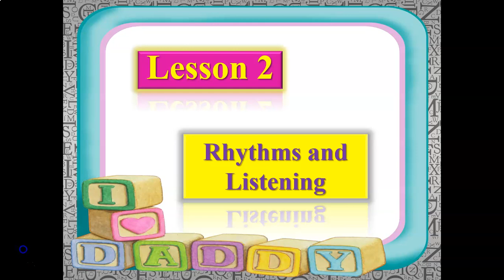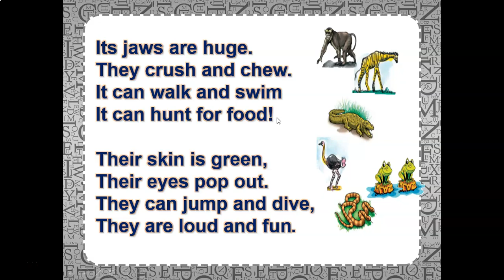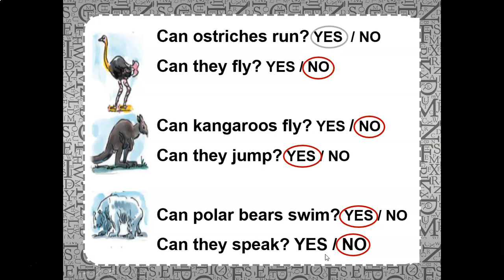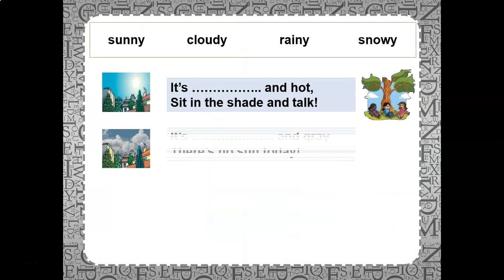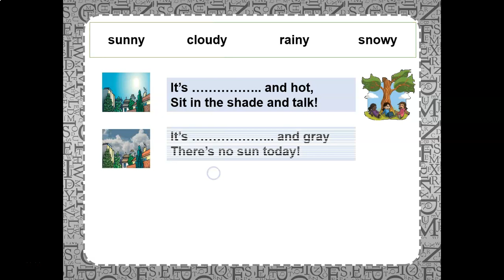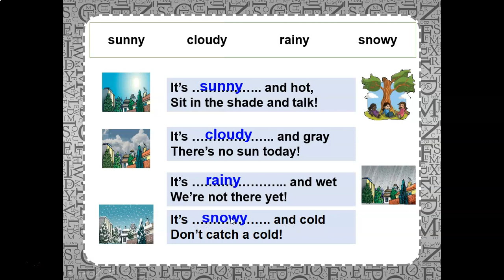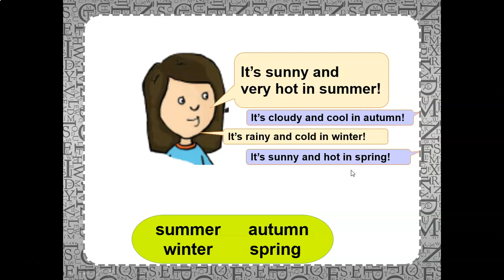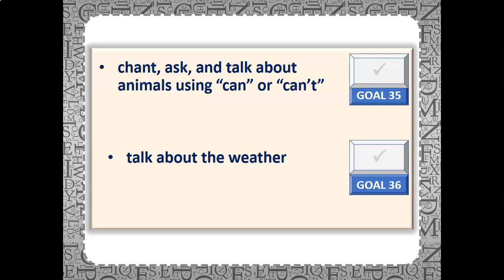We Can 4 : Unit 5 - Lesson 2